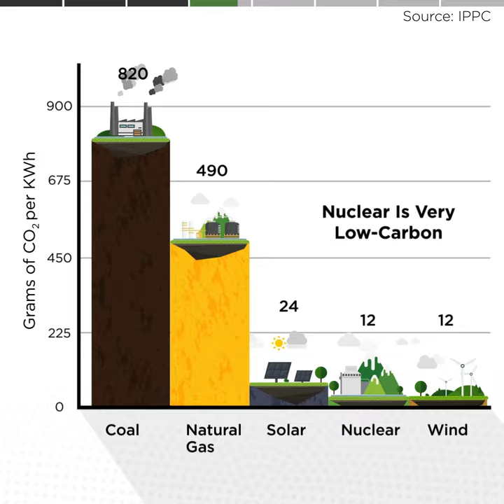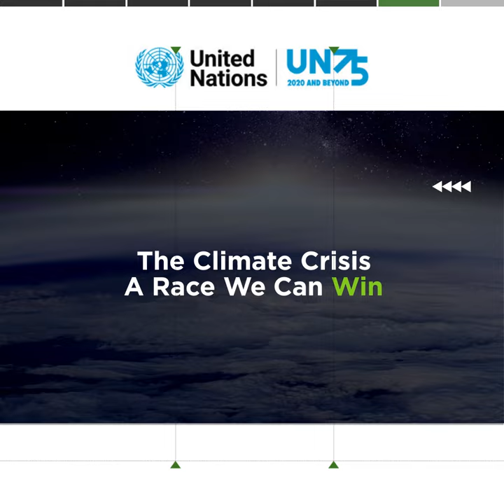Setting the Record Straight: The Truth About Nuclear Energy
In this first video of the CarbonFreeFuture series, Marta Newhart, our Chief Communications Officer, gets candid about the truth of nuclear energy. Watch the video to learn how nuclear power is carbon-free and one of the safest, cleanest energy sources in the world